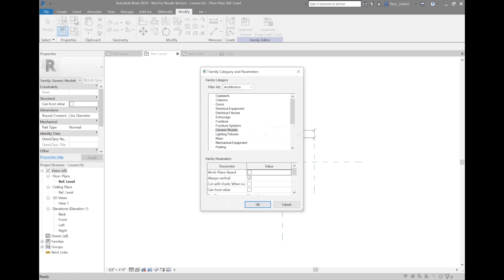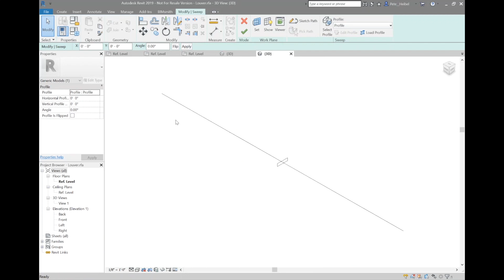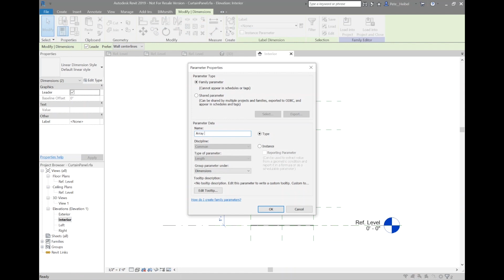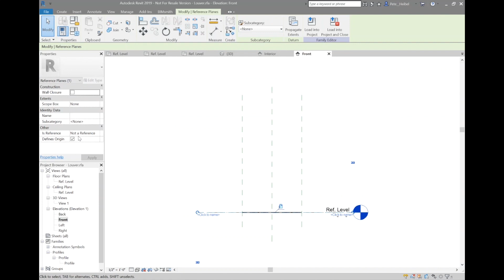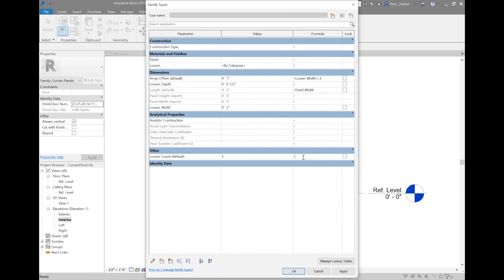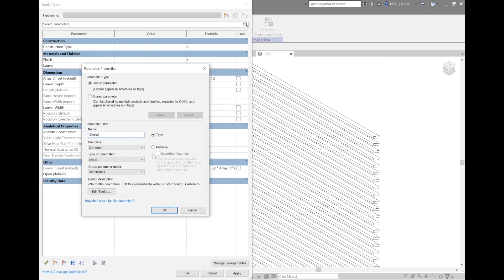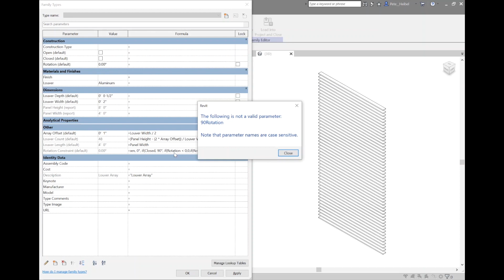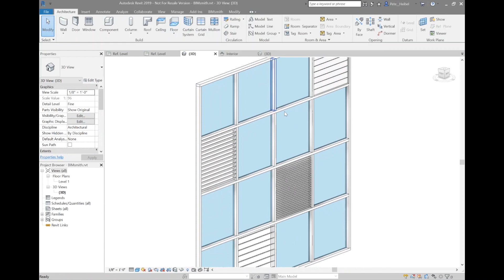How to Work With Parametric Arrays and Constraints in Revit Families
Applying parameters to arrays in Revit can be challenging and typically comes with a number of warnings if not done properly.

In this BIMsmith Revit Tutorial, Pete Heibel covers the basics of a useful workflow when defining parametric arrays, including nested families, reporting/instance parameters, and constraint techniques to better handle user input.